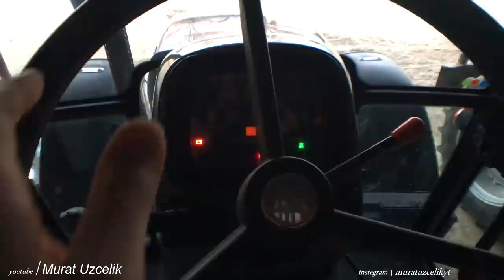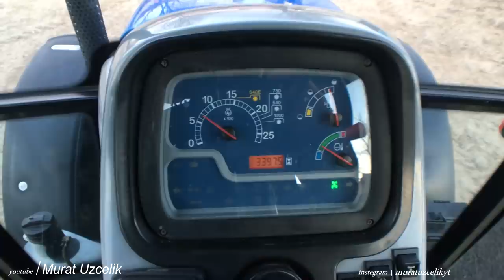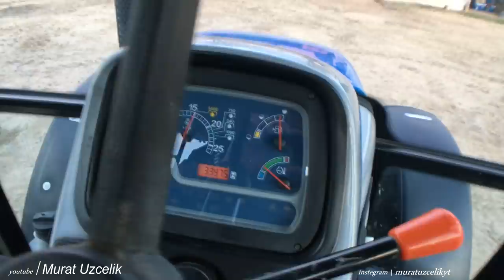TRAKTÖRÜ ALDIK HAYIRLISIYLA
Arkadaşlar daha önce konuşmuştuk hangi traktörü alalım demiştik. Gelin şimdi ne aldığımıza bi bakalım beğenecek misiniz tahminleriniz çıkmış mı görelim.